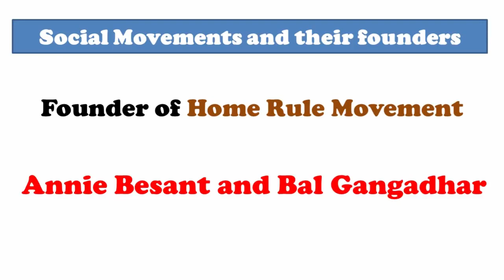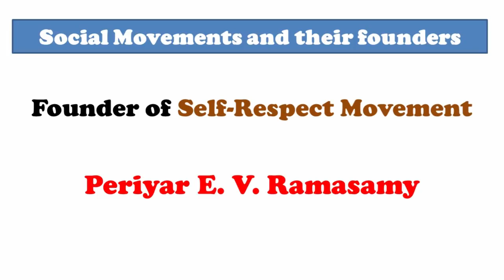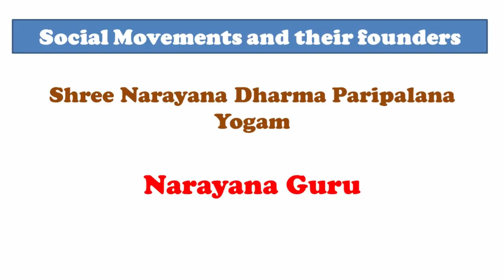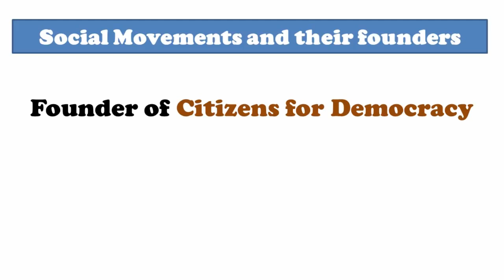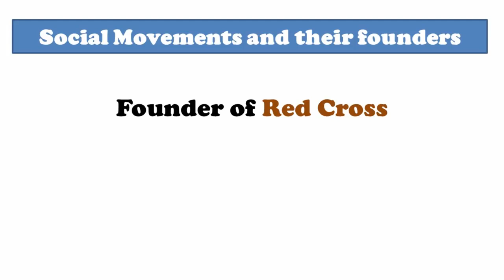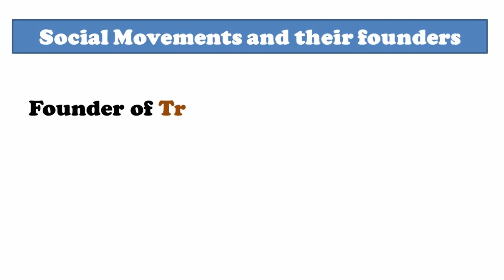Social reform movement in India